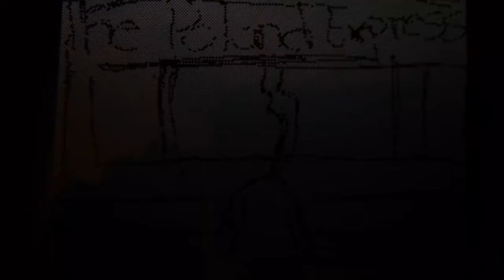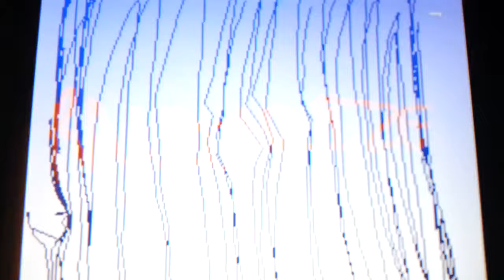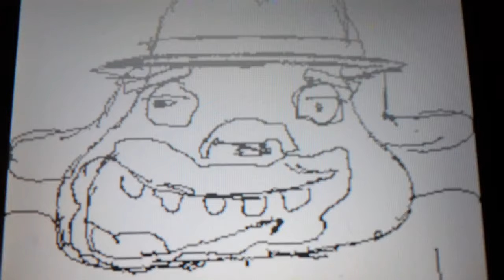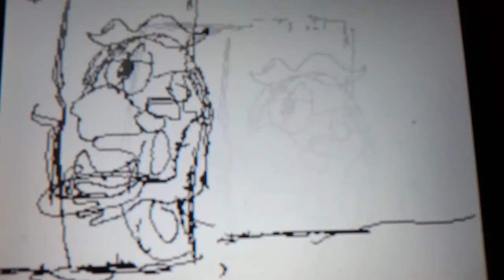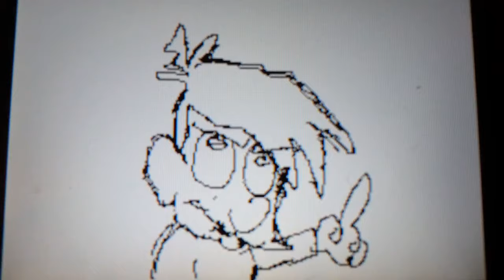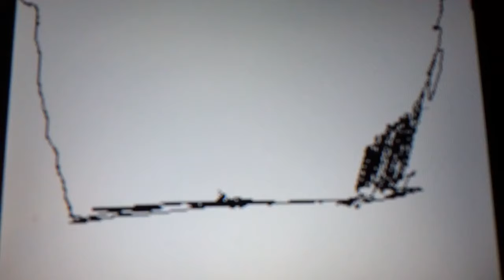CatDog Series : Poland Express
Re-Uploaded